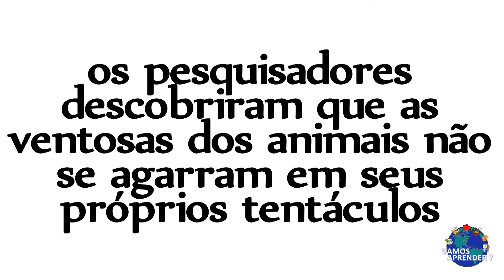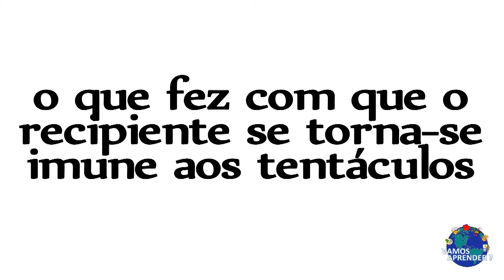Por quê os polvos não se enrolam nos próprios tentaculos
Você já parou pra pensar como seria se os polvos se enrolassem nos próprios tentáculos? Mas, isso nunca acontece na vida real sabe por quê? Assista e descubra!!!

 - LIKE E FAVORITO para ajudar na avaliação do vídeo, se você der deslike comente o motivo pelo qual não gostou.

 - Seu Comentário é sumamente importante.

CRÉDITOS:
 - APRESENTADOR: William Gabriel
 - THUMBNAIL: William Gabriel
 - EDIÇÃO: William Gabriel
 - PROGRAMA DE EDIÇÃO: Adobe Premier Pro CS5
 - PROGRAMA DE ANIMAÇÃO: Adobe After Effects CS5
 - PROGRAMA DE EDIÇÃO DE IMAGENS: Adobe Photoshop CS5
 - CÂMERA: Canon EOS Rebel T5
 - MICROFONES: Microfone imbu tido da Canos EOS Rebel T5
 - MUSICAS DE FUNDO: Pomode; Funk_Down

CONTATO PROFISSIONAL:
 - NOME: William Gabriel
 - IDADE: 14 anos